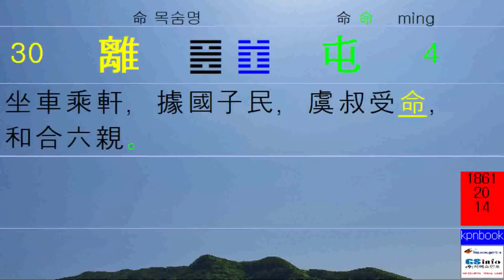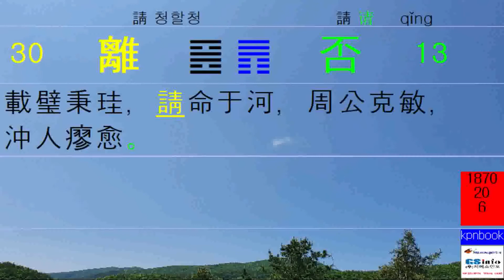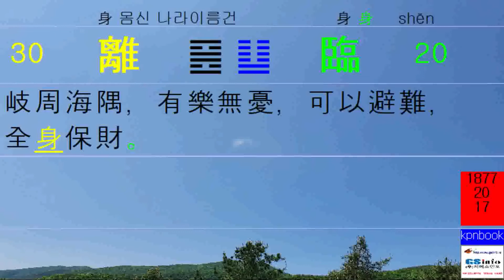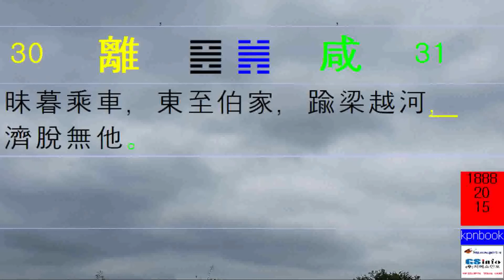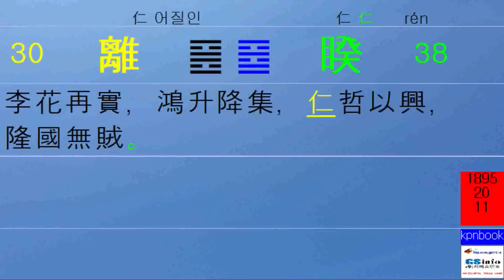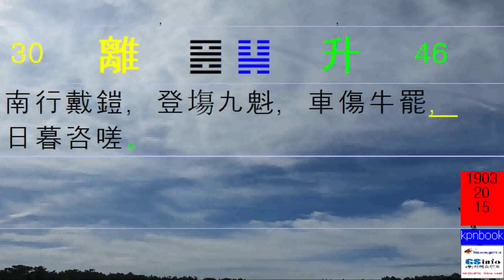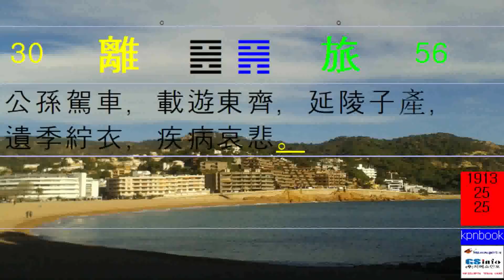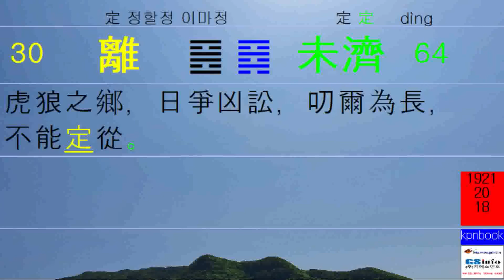焦氏易林_64_30_초씨역림_焦延壽_Jiao Yilin_(64_64)_4096